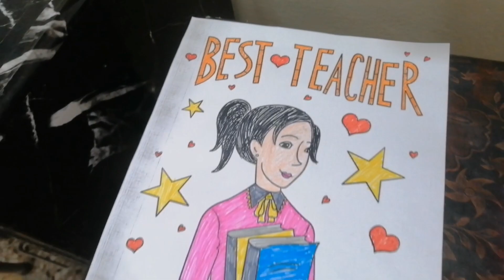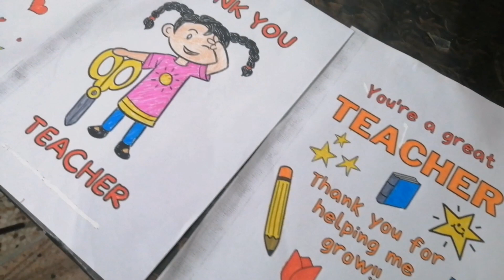teacher day 2023 || Thank You Teachers || A Teacher's Day Tribute || teacher day drawing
"Empowering Minds: Celebrating Teachers on Their Special Day"
WorldTeachersDay (for the international celebration on October 5th)